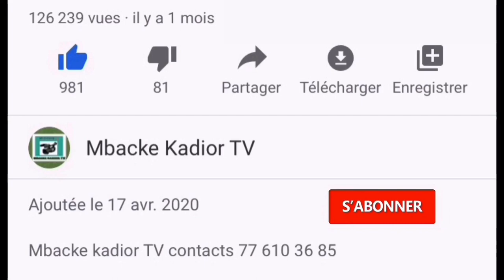Gamou 2020 Moustarchidina Wal Moustarchidaty Serigne Moustapha Sy célébrer le Mawlid